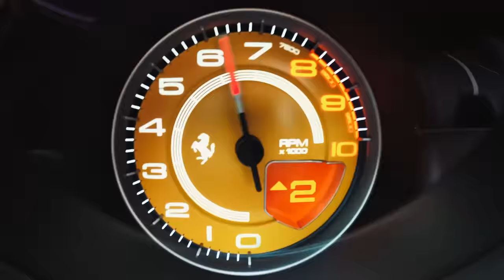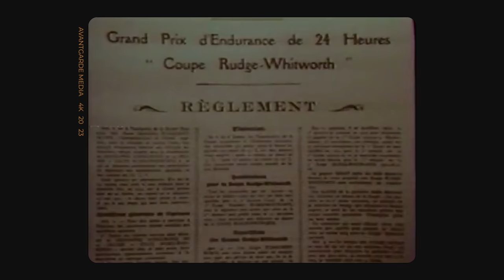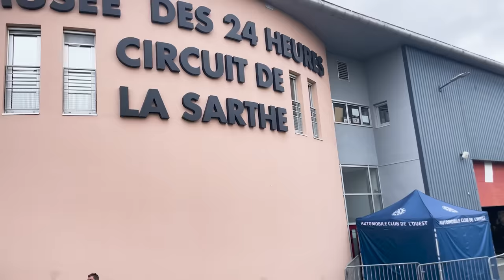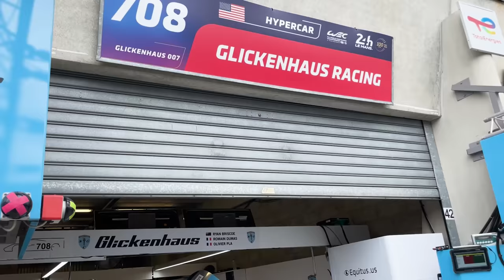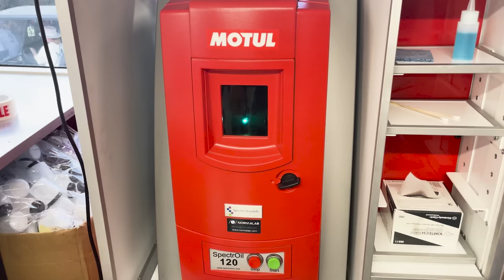A Única corrida que você precisa assistir antes de morrer: 24 de Le Mans.